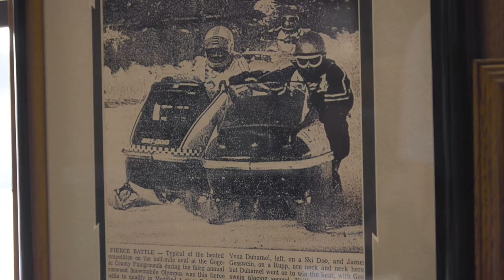Talking Cars with Jim Gesswein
Jim Gesswein is the owner of Gesswein Motors in Milbank, SD. He is also a well known MOPAR collector. He now will offer his MOPAR collection at auction July 18th, 2020 at the dealership in Milbank, SD. Let's take a walk with Jim's amazing collection of Imperials, MOPAR muscle, Land Yachts and more. The auction will be LIVE ONSITE